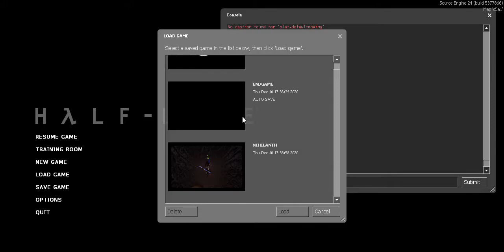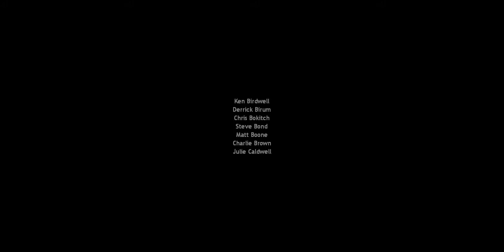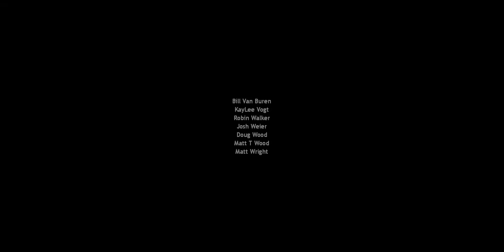Beating Half Life Source! [SPOILERS]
I finally beat hls!
Not even my dad could beat the game b4 me! XD